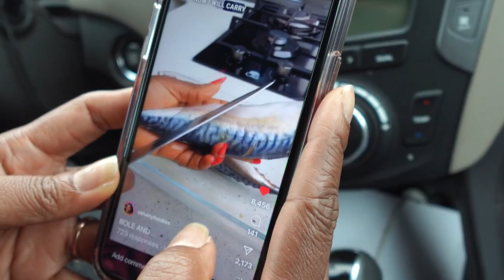trying to be productive over thanksgiving break | week in my life, studying, running errand | vlog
very grateful for you all!!!

✩FAQ✩
Name Pronunciation? eniola (any-ola)
Editing? Wondershre Filmora 12
Camera? Sony ZVF1

tags (your girl wants to grow 😉)